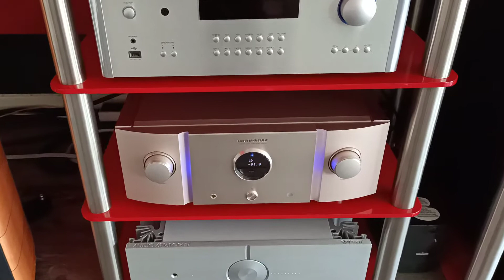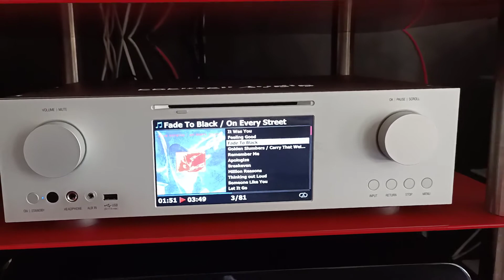marantz pm 10 dali epicon 8 cocktail audio x45 pro